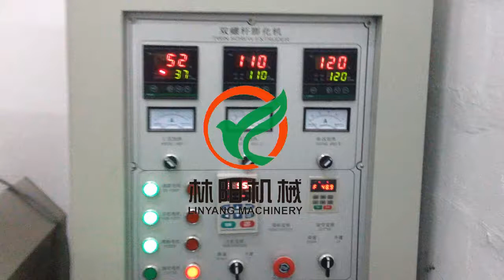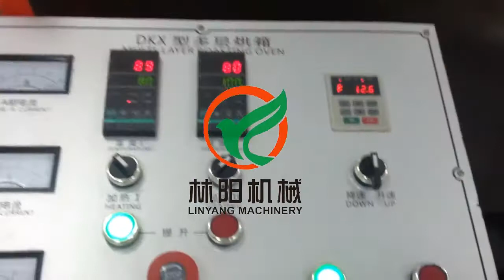Bread crumb production line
The bread crumb can divide into bread bran, needles bread crumb and flakes with all kinds of shapes bread crumb. Our company production line is an automatic line from raw material mixing, extrusion, crushing, drying and packing. The production process from fabric input to broken molding is assembly line. It has the function with less personnel, reusable surplus materials, no waste, reduced manufacturing costs and improved labor productivity. Bread crumb are widely used as food adding ingredients. They are mainly used on the surface of fried food, such as fried steak, fried chicken leg, fried chicken, fish, seafood (shrimp), chicken wings, onion rings, etc

Jinan Linyang Machinery Company